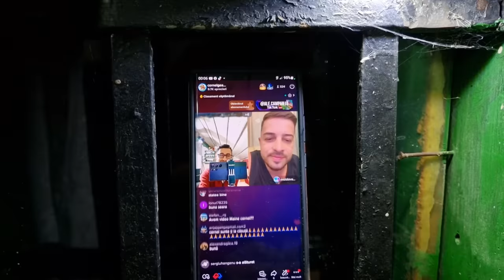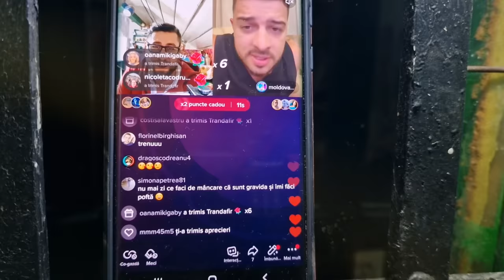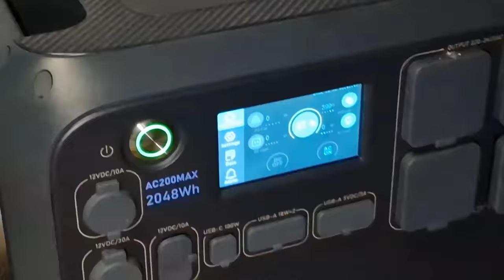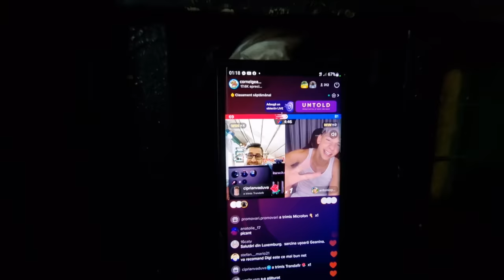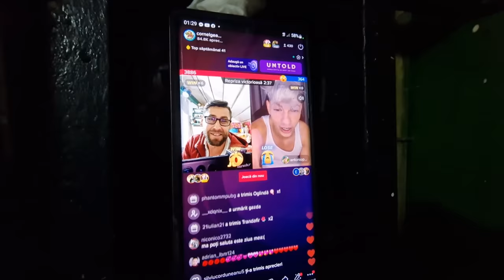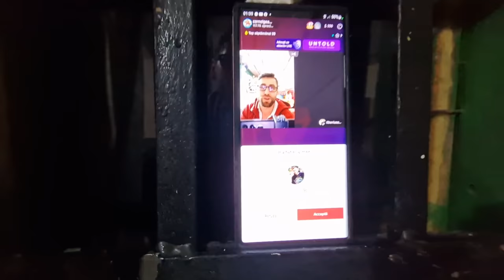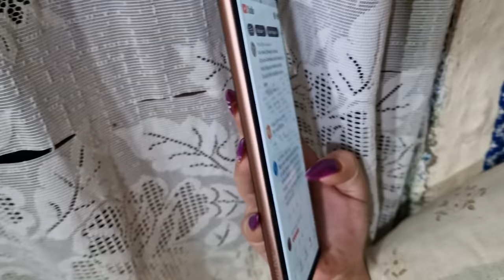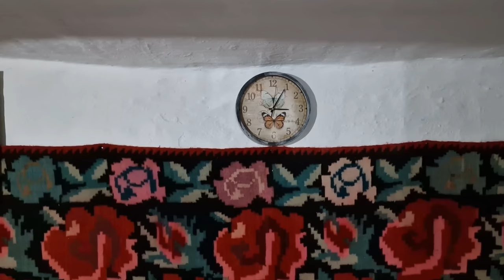Am rămas peste noapte la Căsuță și am așezat în odaie!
Salutare, oameni buni! 🌞 În acest episod, rămânem peste noapte la "Casuta din Pădure" și ne așezăm în odaie. 🏡🌳

Ziua noastră începe cu căutarea unor ardei pentru a pregăti o mâncare delicioasă. 🍲 În timp ce ne bucurăm de aroma proaspătă a legumelor, ne ocupăm și de alte treburi prin gospodărie.

Vom avea o zi plină, de la căutarea ardeilor până la așezarea în odaie. 🛠️🏗️

Alătură-te nouă în această aventură și urmărește cum transformăm căsuța din pădure într-un cămin confortabil și primitor. 🏡💖

Nu uita să dai like 👍, să comentezi 💬 și să te abonezi pentru a nu rata următoarele noastre aventuri!

Hashtaguri